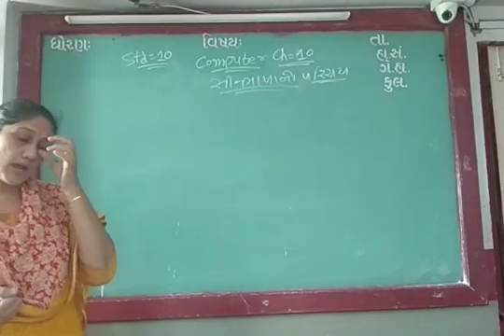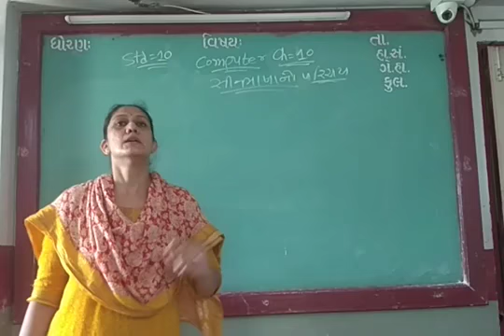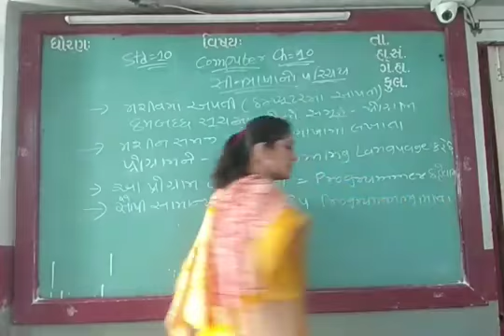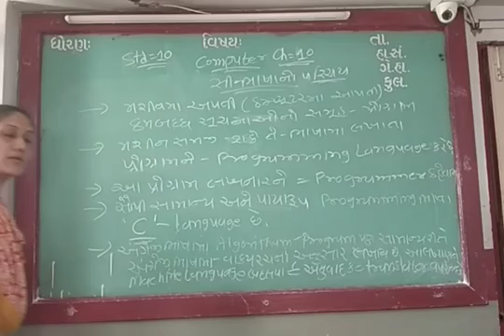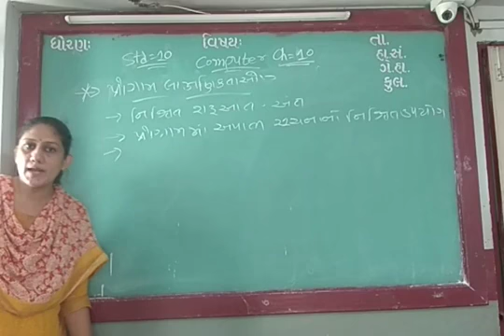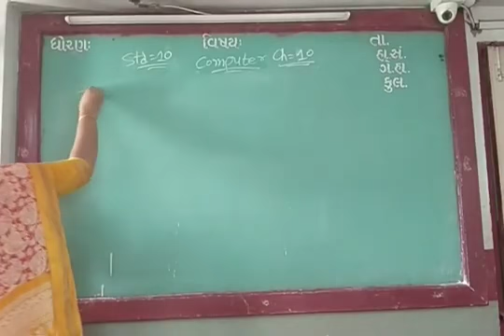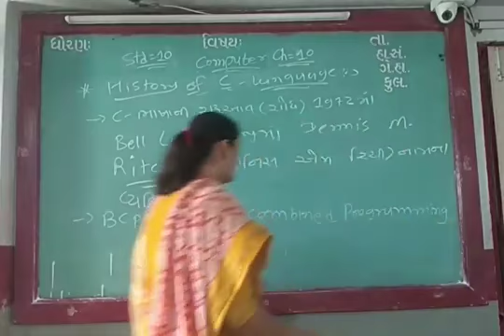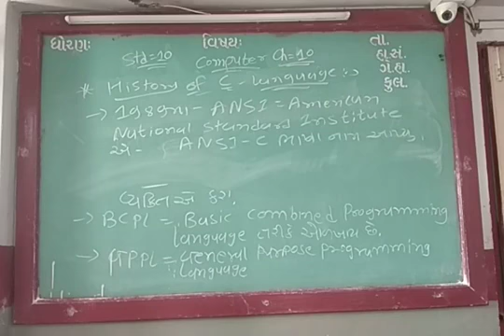GUJ MED STD 10 SUB COMP CH 10 P 1